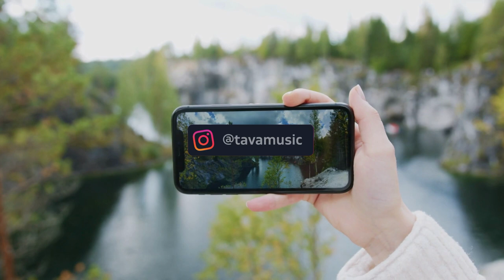Video Blog| Upbeat Funk Background Music For Video| TAVAmusic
🎧 Background Music

Credits. It will be pleased if you include the following credits in your video/project description (copy&paste):
Provided by TAVAmusic
Video Blog (House Disco) is a background instrumental music for videos (royalty free music, no copyright music, creative commons music): Is an energetic disco track with house beat, amazing pad, cheerful rhodes, bright keys and beautiful piano with happy party club mood.
This positive background music will be perfect for backstage, makeup, cosmetics, dance show, fashion show, fashion week, glamour, summer and any other lounge and luxury videos, advertising, commercial projects.

⚠️INFORMATION ABOUT MONETIZATION ⚠️
YouTube monetization will be active when you gain AudioJungle LICENSE TO THIS TRACK: “House Disco”

⚠️ IF YOU NEED ANY CHANGES WITH THIS TRACK FOR YOUR PROJECT, I AM READY TO DISCUSS ALL THE DETAILS FOR OUR FURTHER COOPERATION 😊